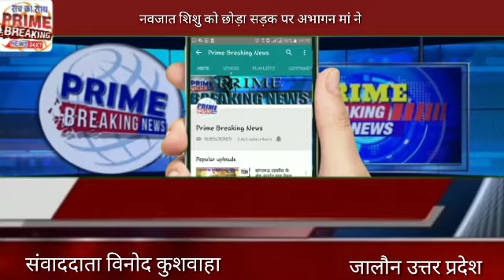जालौन#नवजात शिशु को छोड़ा सड़क पर अभागन मां ने